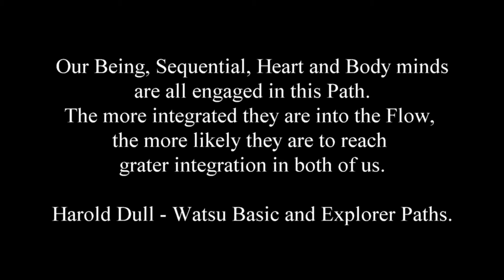Harold Dull. Watsu Massage - Jacussage 1998 (2)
Stretching, massage and Watsu in a Hot Pool.
Harold Dull - Maui Island Hawaii - Usa - 1998